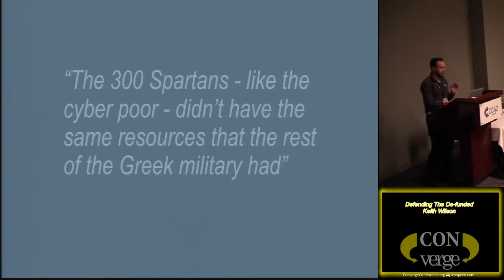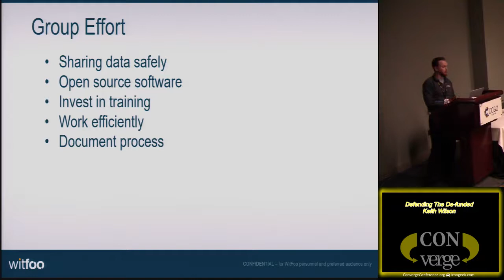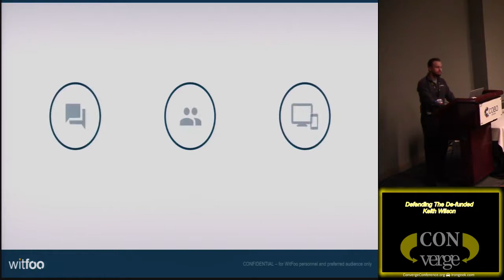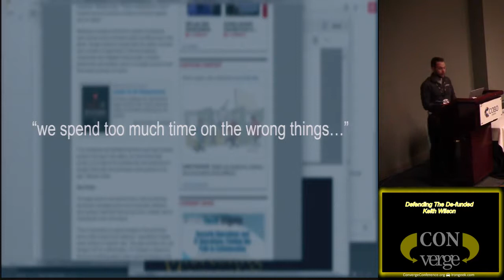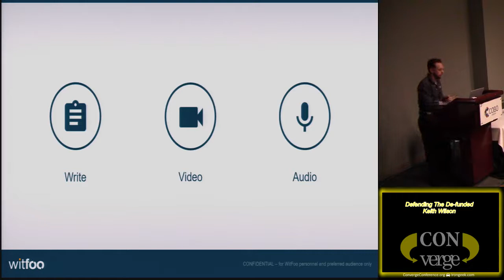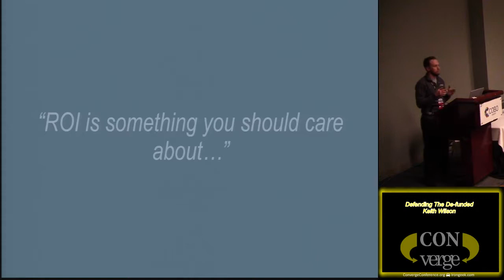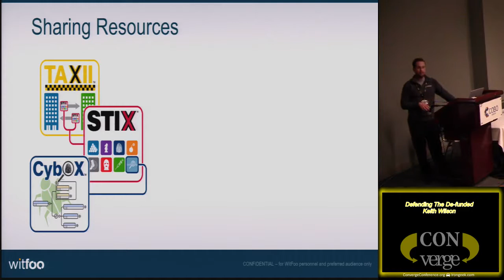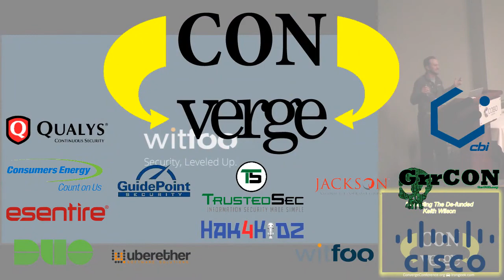Converge 2017 204 Defending The De funded Keith Wilson